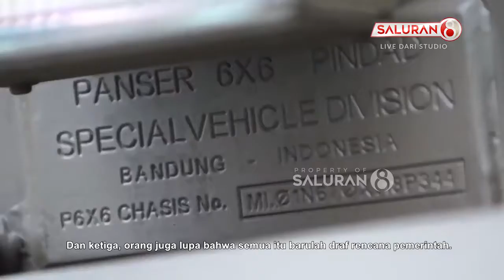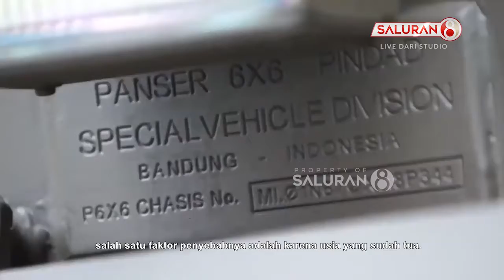Banyak yang Salah Kaprah Soal Perpres Alpalhankam, Ini Penejelasan Dari Fadli Zon...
- Wakil Ketua Umum Partai Gerindra, Fadli Zon menilai, banyak pihak salah kaprah dalam membaca Rancangan Perpres tentang Pemenuhan Alat Peralatan Pertahanan dan Keamanan, atau Alpalhankam tahun 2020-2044. Bahkan tak sedikit yang menilai kalau rencana strategis itu sebagai ambisius, dan tidak peka terhadap krisis yang tengah melanda Indonesia.